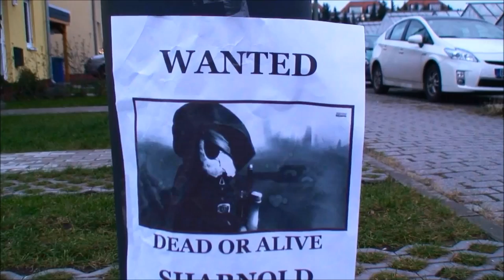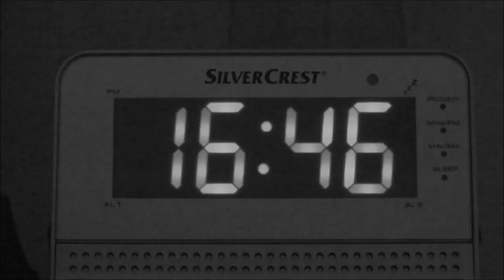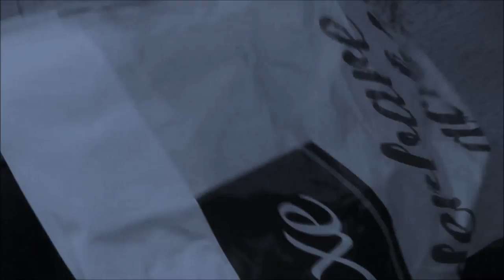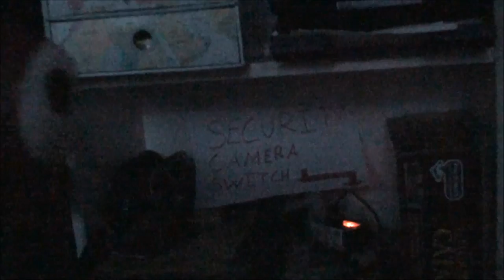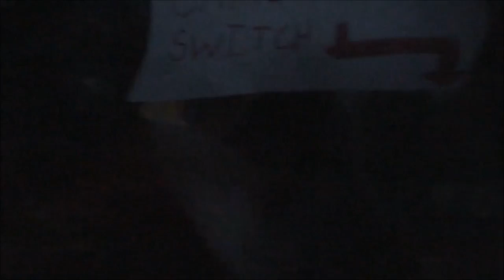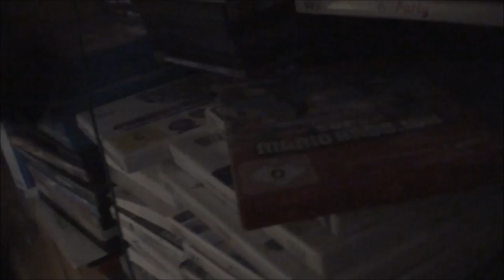The Super Plush Mario Bros. - The Little Thieves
Hello everybody!

HUGE thanks to MrShyGuy999 for suggesting the character Sharnold the Shy guy.

Today, I announce some new characters. Sharnold, the shy guy. He is in the top 10 most wanted list of the mushroom kingdom for his brilliant stealth skills. He also has a partner, Hammerick. Truth is, Hammerick is part of Koopa's family tree, so he aint the sharpest knife in the shed, but he is still Sharnold's favorite, for the most part. these two take on the challenge top steal from Mario and Luigi's home as well as the entire neighborhood. Do they succeed? Lets find out...

My Paradise/Monstro Town Remix By Jorge F. Hueges
Silent partner - RUN

Thank you so much for to watching my video.